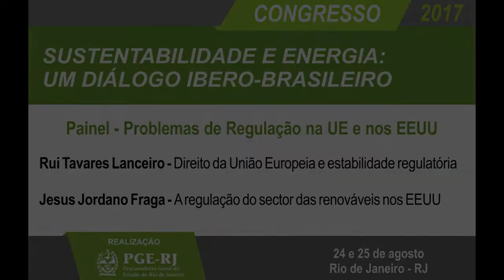Congresso "Sustentabilidade e Energia: um Diálogo Ibero-Brasileiro" - Painel III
*Vídeo retirado da live em nosso Facebook

Painel III: Problemas de Regulação na UE e nos EEUU

Direito da União Europeia e Estabilidade Regulatória - Rui Tavares Lanceiro (Portugal)

A Regulação do Sector das Renováveis nos EEUU -  Jesus Jordano Fraga (Espanha)

Data: 25/08/2017
Realização: PGE-RJ